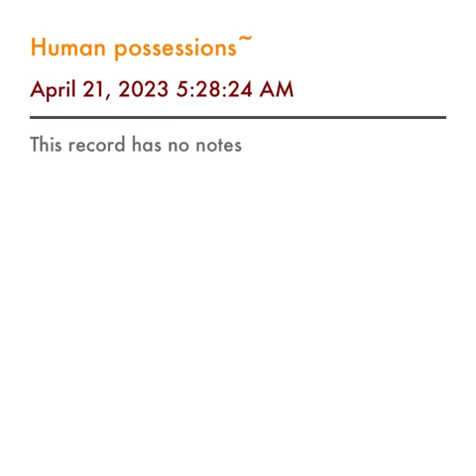Did you know that you can be possessed by other humans? Not just entities/demons/Jinns.. humans can~